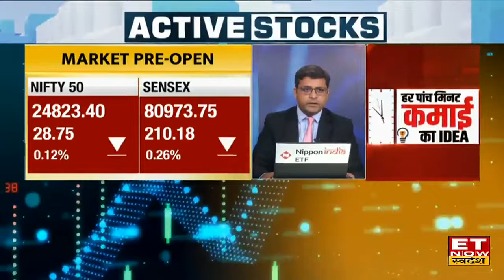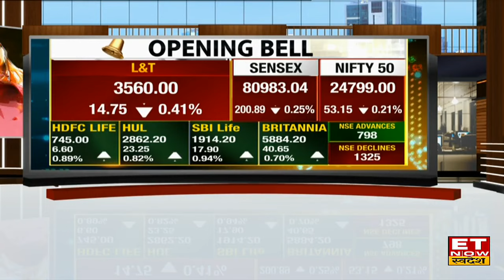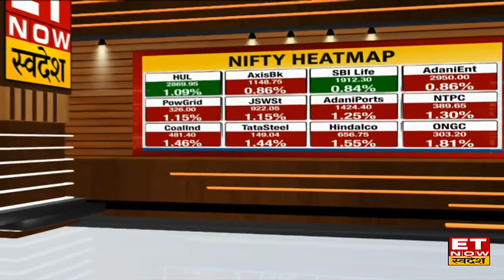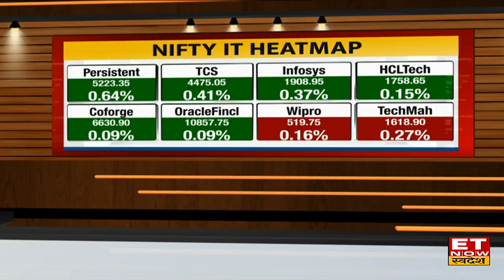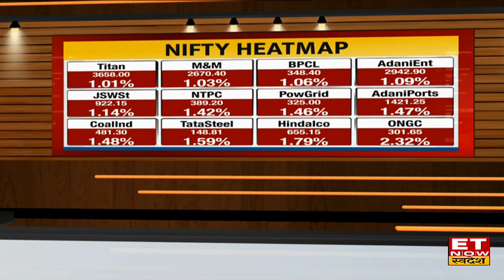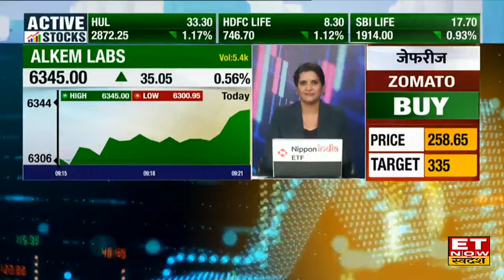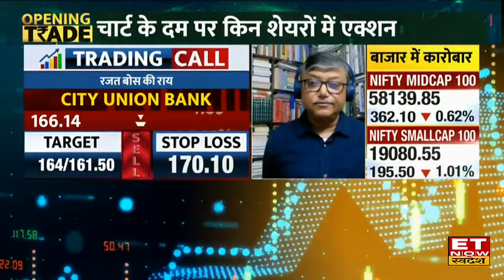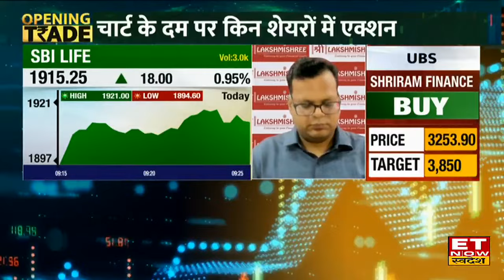Share Market News: Bazaar में बना हुआ है दबाव, 24800 के नीचे Nifty, Sensex में 157 अंकों की गिरावट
Share Market News: Bazaar में बना हुआ दबाव, विदेशी बाजारों से मिले कमजोर संकेतों के बाद गिरावट के साथ हुई बाजार में कारोबार की शुरूआत। लाल निशान में खुले Nifty & Sensex. Nifty आज 50 अंकों की अधिक गिरावट के बाद 24800 के नीचे फिसला। साथ ही साथ Sensex 150 अंकों से ज्यादा की गिरावट के साथ कर रहा है ट्रेड। जानिए बाजार का पूरा अपडेट।